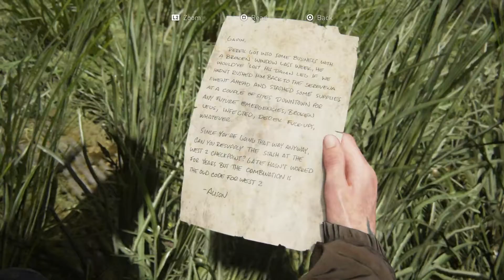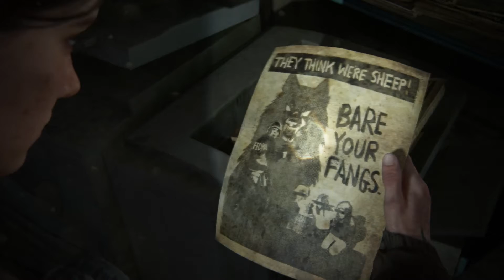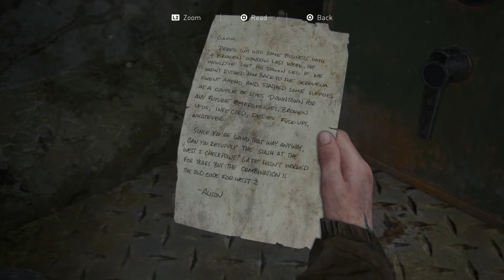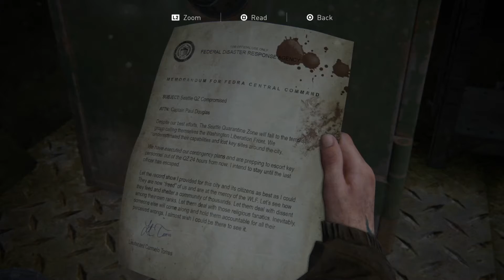The Last of Us™ Part II: (LP Part 8) Downtown West Gate